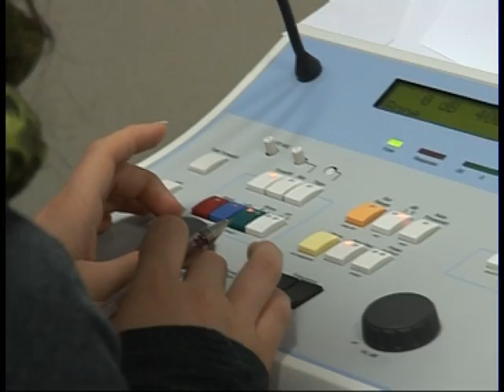בית הספר למדעי הבריאות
מטרתו של בית-הספר למדעי הבריאות במרכז האוניברסיטאי אריאל בשומרון היא לתרום למשק הישראל כוח אדם מיומן ואקדמי במקצועות העזר לרפואה, וזאת כדי לשפר את רמת השירות הרפואי במדינה.
בית-הספר משלב לימודים בניהול רפואי עם מקצועות עזר לבריאות: פיזיותרפיה, מדעי התזונה, פיזיקה רפואית והפרעות בתקשורת.

צילום ועריכה: יוכי פרל וטוני עגיב -  המסלול לקולנוע וטלוויזיה, ביה"ס לתקשורת